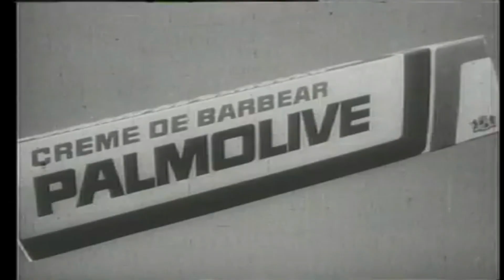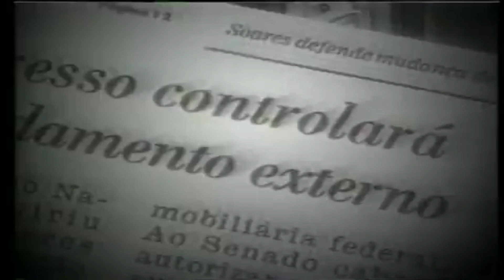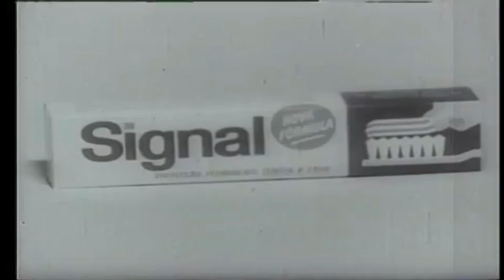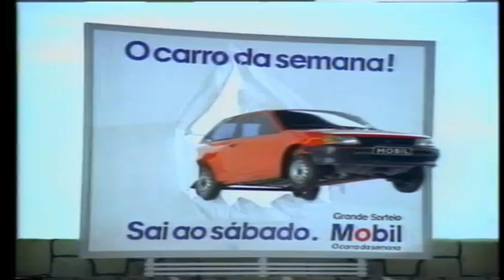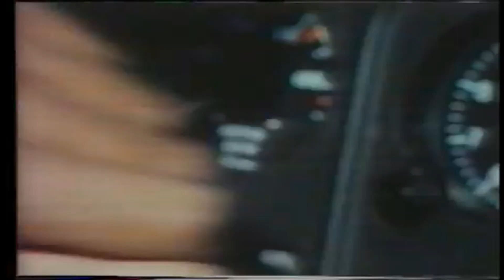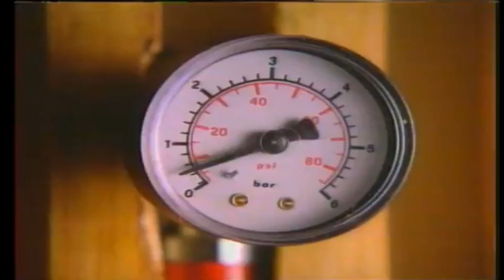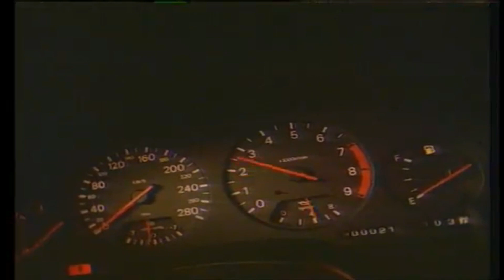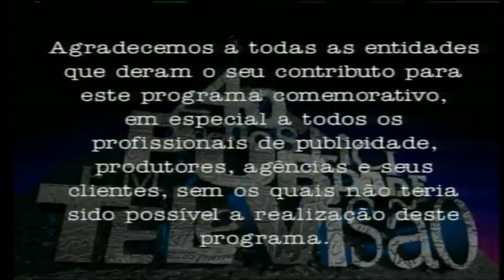ANUNCIOS ANTIGOS DA TV PORTUGUESA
MALTA MAIS UNS ANUNCIOS DE ANTIGAMENTEQUE NOS FAZEM ALGUMA NOSTALGIA GRANDE ABRAÇO